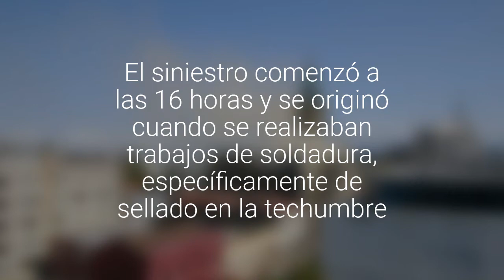Incendio provocó daños en techumbre y en dos alas de la Iglesia Catedral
El siniestro comenzó a las 16 horas y se originó cuando se realizaban trabajos de soldadura, específicamente de sellado en la techumbre.